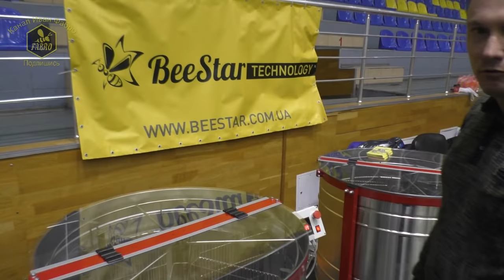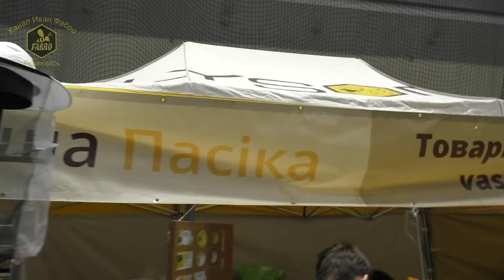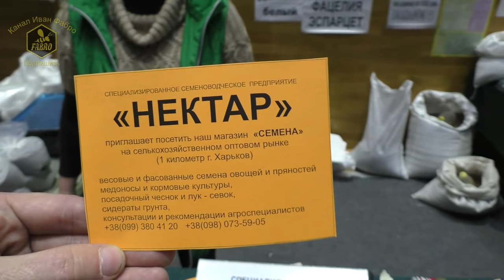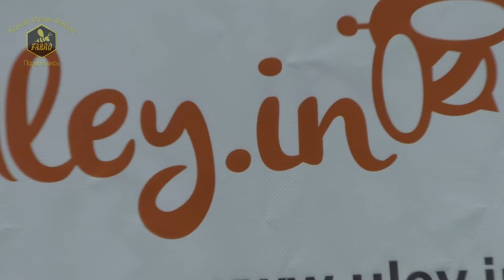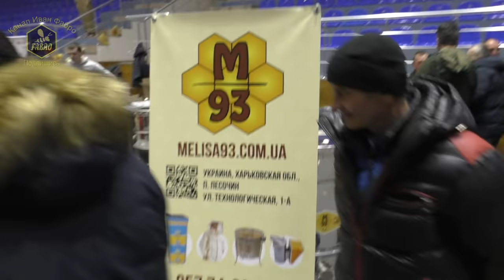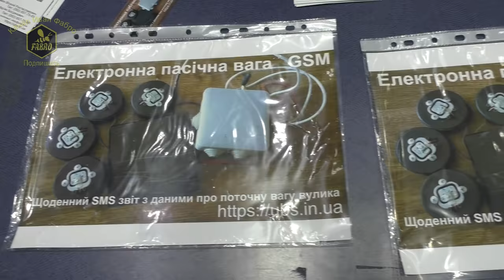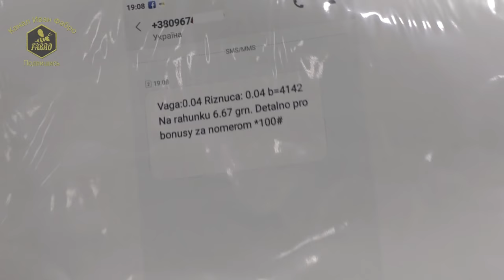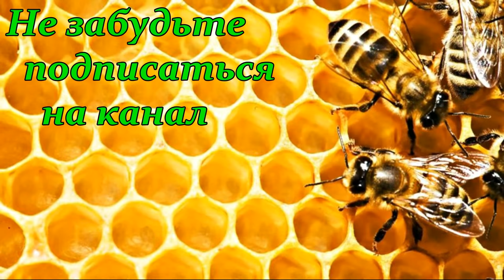ВЫСТАВКА ПЧЕЛОВОДСТВА В ХАРЬКОВЕ 🐝 БДЖІЛЬНИЦТВО СЛОБОЖАНЩИНИ 2018 - FABRO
Выставка пчеловодства в Харькове | Бджільництво Слобожанщини 2018
17-18 февраля 2018 года состоялась выставка пчеловодства в Харькове. Выставка ярмарка "Бджільництво Слобожанщини 2018" была на высоком уровне где можно было увидеть как "старых", так и новых производителей. Порадовало присутствие на выставке фирмы Лысонь а так же украинских производителей инвентаря и оборудования фирмы Park Plus (Парк Плюс), BeeStar-Technology (Бистар) и производителей ульев из прочного пенополистирола фирму Thermal Hive (Денис Фадеев). Это была Мега выставка Пчеловодства!